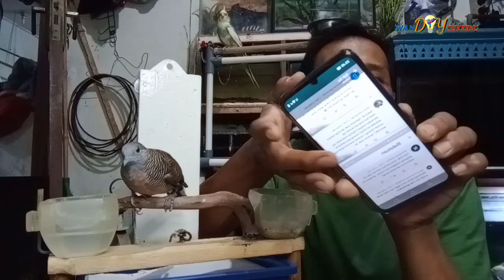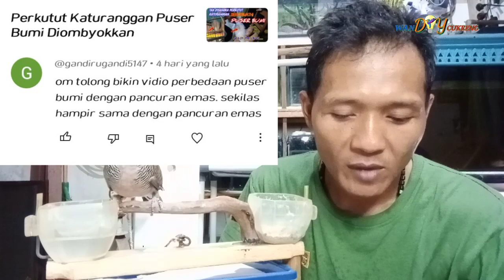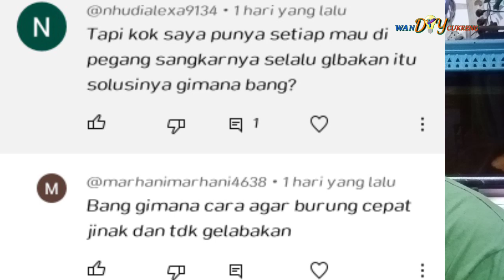Mengatasi masalah dalam merawat perkutut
Salam rahayu kawan kawan semua di video kali ini wandiy cukreng menjawab pertanyaan kawan kawan dalam masalah merawat burung perkutut lokal alam dan katuranggan, atau merbok kampung.
Pertanyaan yang terkait :

# Perkutut tdk mau nangkring?
# perkutut bodronoyo & puser bumi baik atau tdk?
# Perkutut bahan yg bagus?
# Perbedaan perkutut pancuran mas &puser bumi?
# Mengatasi perkutut grabakan?